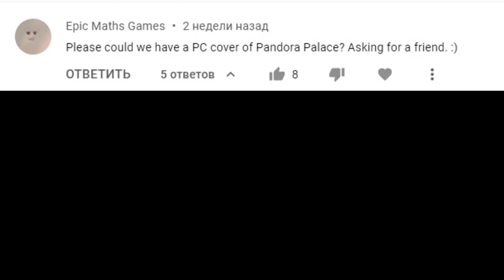pandora palace pc cover..?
what